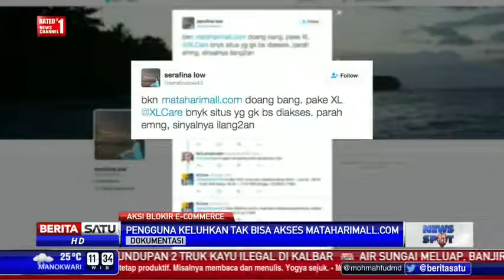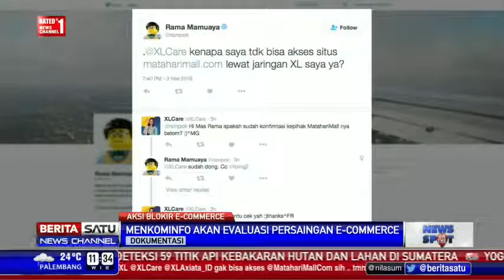Berita 05 Februari 2016 Provider Mengeluh Sulit Akses Situs Belanja